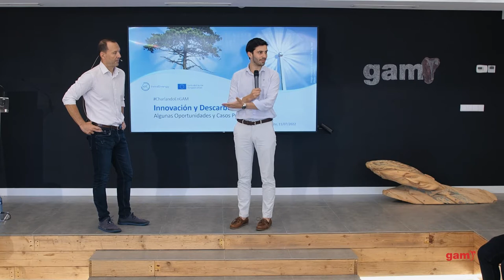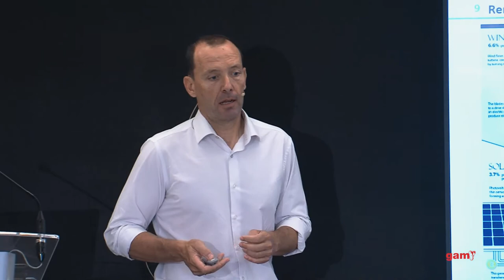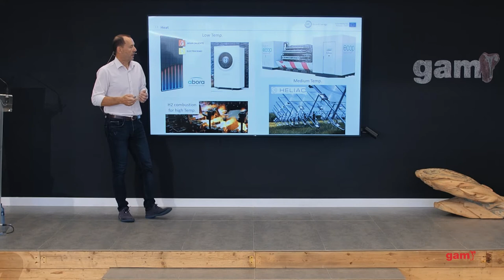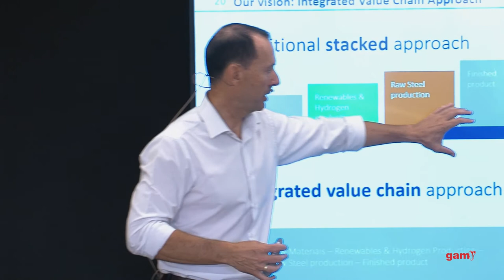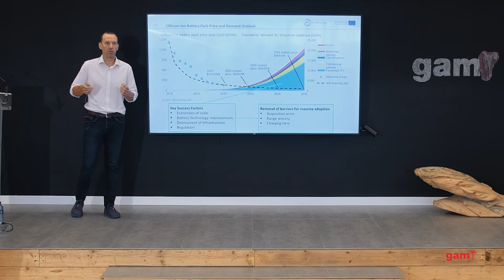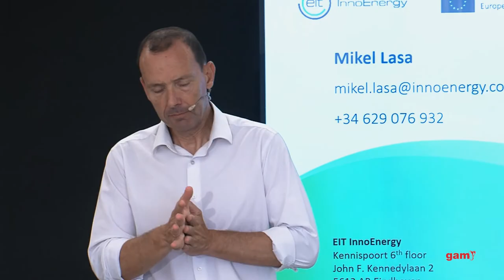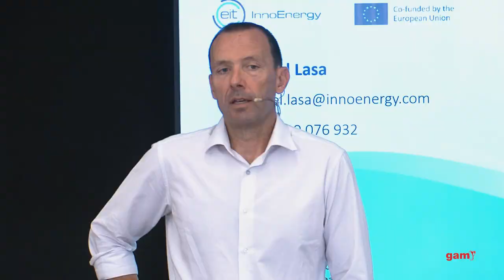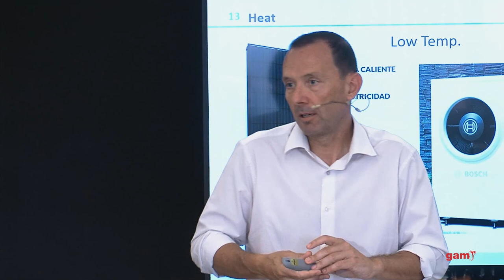Charlando en GAM X - Mikel Lasa (Charla completa)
Nuestro 10º CharlandoenGAM hablando del futuro de las fuentes de energía y la transición al nuevo modelo cero emisiones con Mikel Lasa, CEO de EIT Innoenergy. Gracias a él y todo el equipo de EIT InnoEnergy por compartir con nosotros las tendencias que definirán el futuro de la industria y la energía.